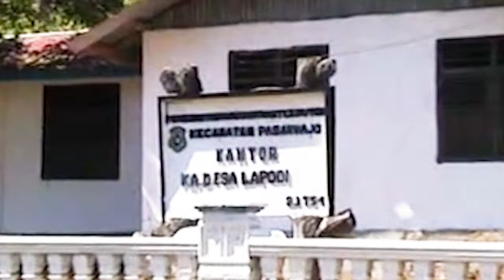Gambus Buton Nostalgia LAROINTA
Lokasi Desa Lapodi Kec.Pasarwajo thn 2003